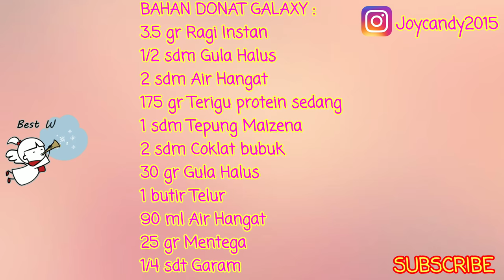MEMBUAT DONAT GALAXY TANPA DIULEN DAN TANPA MIXER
Halo semuanya, hari ini kita akan membuat resep yang di request oleh kak Zahlita dan kak Desi. Terima kasih yah karena sudah mau request resep kali ini. ^-^

BAHAN DONAT GALAXY :
*Campuran Ragi
3.5 gr Ragi Instan (1 sdt )
1/2 sdm Gula Halus
2 sdm Air Hangat

Untuk Adonan :
175 gr Tepung Terigu Protein Sedang (12 sdm)
1 sdm Tepung Maizena
2 sdm Coklat Bubuk
30 gr Gula Halus (2 sdm)
1 butir Telur
90 ml Air Hangat
25 gr Mentega (2 sdm)

Topping :
150 gr Icing Sugar (10 sdm)
1 sdm Matcha Chocolatos
2 sdm Air Putih / bs jg pakai susu cair
Pewarna Makanan (biru, ungu ,merah muda)

Terima kasih karena sudah menonton resep kali ini dan semoga bermanfaat yah ^-^

SELAMAT MENCOBA